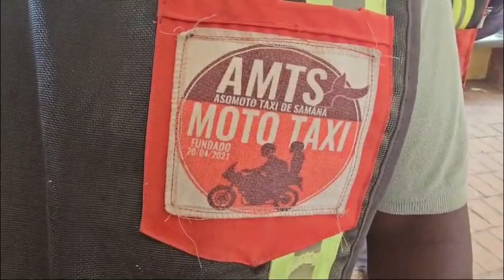AHORA HAITIANOS Y AMET GENERAM PREOCUPACIÓN EN SAMANÁ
AHORA HAITIANOS Y AMET GENERAM PREOCUPACIÓN EN SAMANÁ lasterrenas noticias HAITIANOS Documento de BELILLA REAL ESTATE